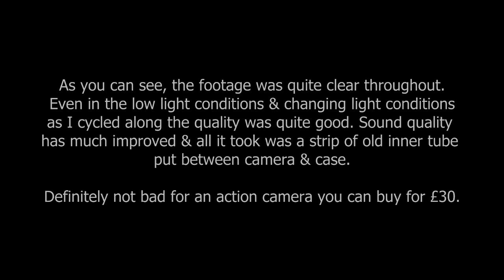Second test run of Apeman Action Camera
Second test run of Apeman Action Camera with added anti-vibration strip in the case, tested for night shot quality.